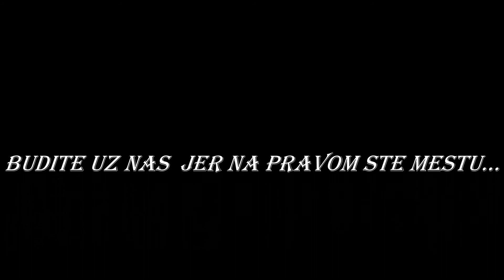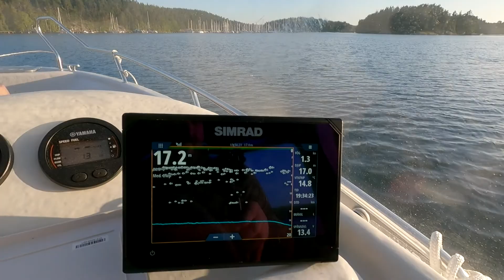PREZIVLJAVANJE NA VODI